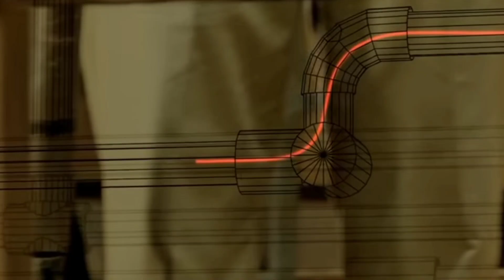🔥GYAN GAMING & RAISTAR😱USING BUG FUNNY MOMENTS😂||😡 மாட்டுன டா மொவனே பம்பறக்கட்ட மண்டயா🤬